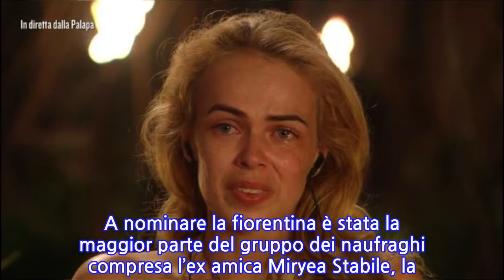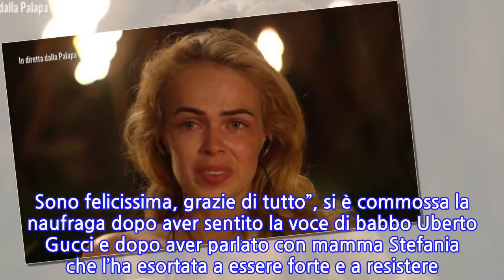“Non ci posso credere”. Lacrime all’Isola dei famosi. Drusilla Gucci non se lo...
Altra nomination per Drusilla Gucci all’Isola dei famosi. La pronipote di Guccio Gucci è finita al televoto con Daniela Martani, vegana e convintissima no-vax. A nominare la fiorentina è stata la maggior parte del gruppo dei naufraghi compresa l’ex amica Miryea Stabile, la vincitrice dell’ultima edizione de ‘La pupa e il secchione (e viceversa). Quest’ultima ha perso il televoto con Awed e ha dovuto lasciare Cayo Cochinos per andare a ‘Playa Esperanza’ (la seconda chance che viene offerta a tutti i concorrenti eliminati dal televoto) dove c’è anche la naufraga Vera Gemma. Ma prima Miryea ha dato ‘il bacio di Giuda’ alla fiorentina, vendicando così la nomination subita nella puntata precedente. Durante la diretta dell’Isola dei famosi, Ilary Blasi ha voluto festeggiare il compleanno di Drusilla Gucci. Infatti la ragazza compie 27 anni il 2 aprile e per l’occasione la produzione ha organizzato per lei alcune sorprese: una piccola torta (color sangue con tanto di teschio di glassa), un regalo (un sacchetto con delle ossa) e soprattutto le ha fatto recapitare un video messaggio da parte del padre. “Mi mancate un sacco, ho bisogno di voi. Sono felicissima, grazie di tutto”, si è commossa la naufraga dopo aver sentito la voce di babbo Uberto Gucci e dopo aver parlato con mamma Stefania che l’ha esortata a essere forte e a resistere. “Ricordati che hai dentro di te il dna di quattro generazioni che hanno lottato per realizzare i loro sogni: segui il tuo percorso attingendo a questa forza”, queste le parole dedicate a Drusilla da parte del padre.   In questi giorni Drusilla Gucci ha accusato la fatica sulle spiagge dell’Honduras. La stanchezza e la fame iniziano a farsi sentire e i genitori hanno provato a farle forza, chiedendole di tenere duro e non mollare in questo momento delicato per lei durante l’Isola dei famosi. L’hanno esortata a proseguire e le hanno dato la carica giusta per andare avanti e affrontare anche questa nomination. Drusilla è la figlia di Umberto e Stefania Gucci, dunque è la pronipote dello stilista Guccio Gucci, celebre fondatore dell’omonimo marchio italiano. Drusilla ha una grande passione per la lettura e per la scrittura, oltre che per i cavalli. Pubblicato il 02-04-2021 alle ore 18:05.Ultima modifica il 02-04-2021 alle ore 18:05/
INFORMATION
• Source: caffeinamagazine